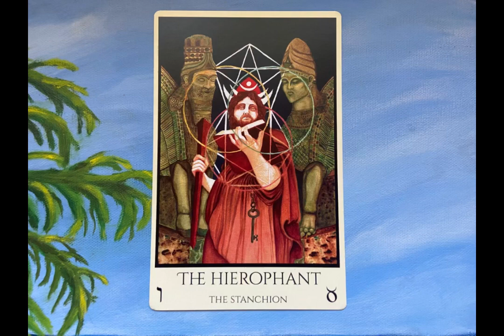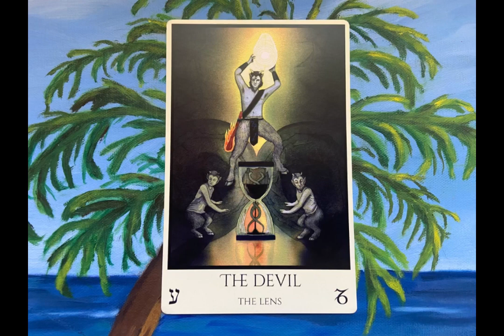Pharos tarot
Musician: ASHUTOSH
Web: https:/ashutoshmusic.fanlink.to/goa